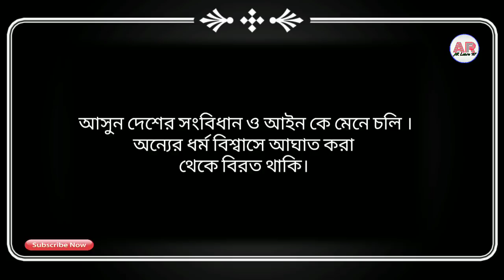আজান বন্ধ করতে মসজিদে ঢুকলো হিন্দু মহিলা ||আযান বিদ্বেষীদের দাঁতভাঙ্গা জবাব | Asif Roni.